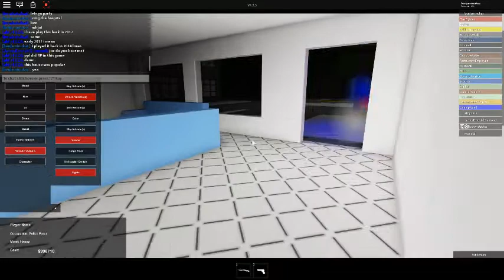Six Minutes of Robloxity with Roblox Screen recorder (Major nostalgia alert)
So today we experienced major nostalgia with these guys. There is no talking, only typing. Love it. Go play the game, make it alive!!!